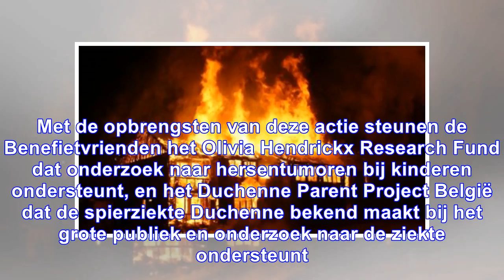Dansen voor twee goede doelen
Wemmel De Warmste Week van Studio Brussel heeft er met 'Dance4Life' een hartverwarmend evenement bij...